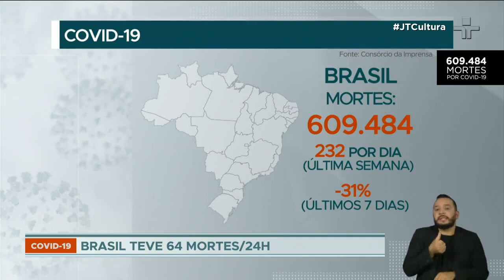Casos de Covid-19 continuam em queda no Brasil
Com 56% da população brasileira totalmente vacinada contra a Covid-19, os casos continuam a cair. Nesta manhã, o Brasil recebeu mais um carregamento da Pfizer, contendo 2,8 milhões de doses.